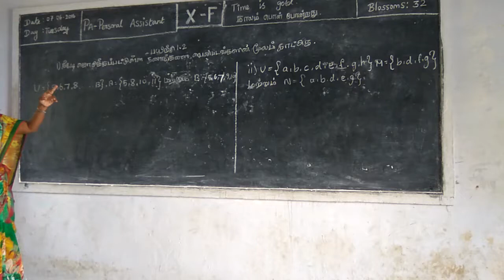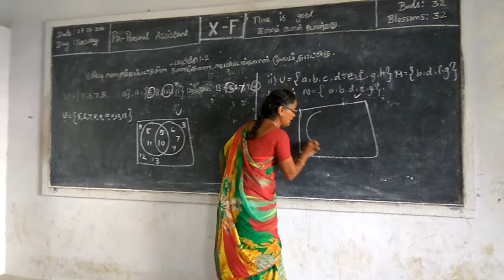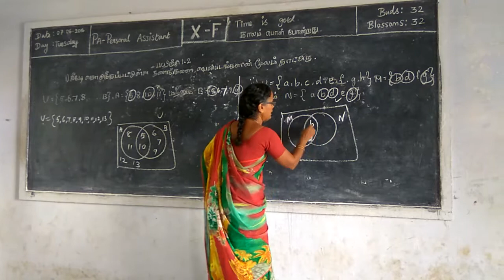Tenth-Sets and Functions-Exercise1.2-Sum1